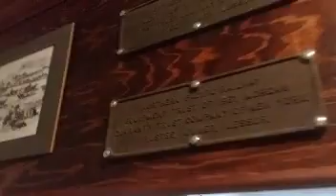Toys Toys Toys